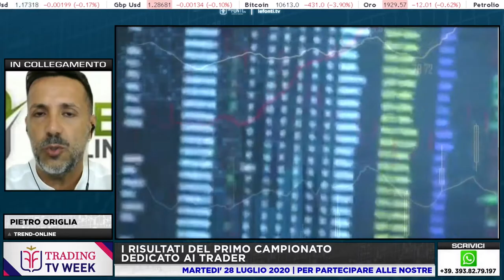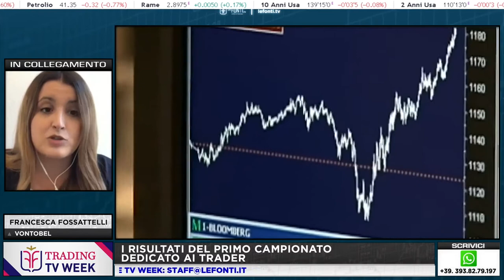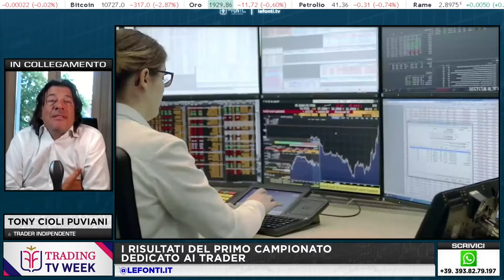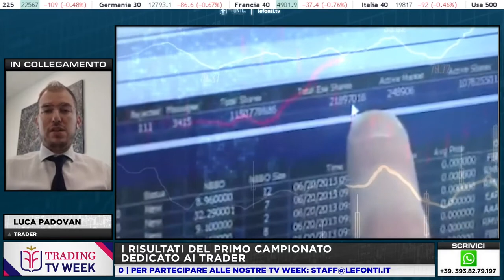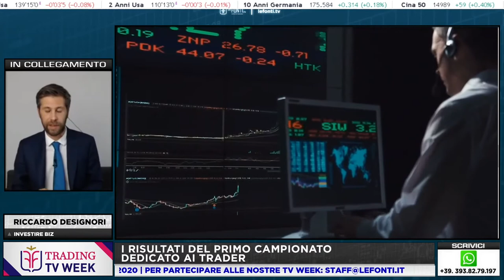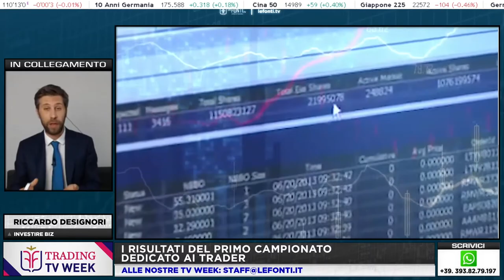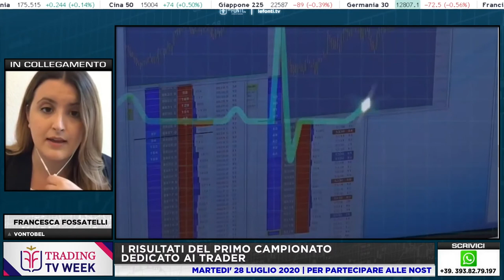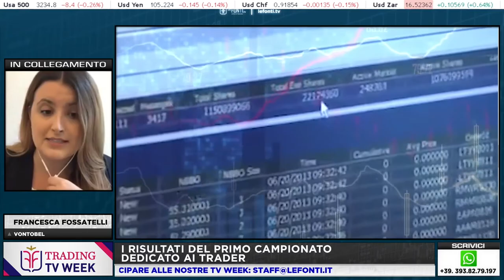TRADING WEEK con Designori, Cioli Puviani, Fossatelli, Origlia, Padovan - 28 Luglio 2020